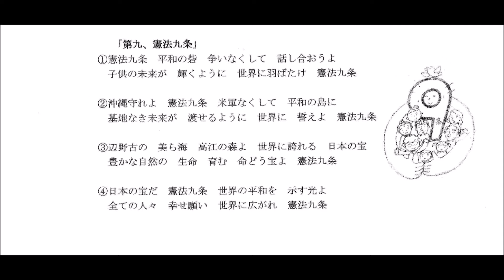第九で【憲法九条の歌】を♫ 2018 10 08